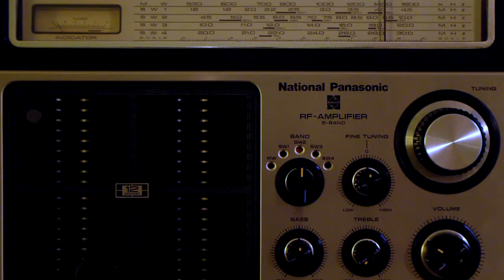National Panasonic R-558B - 9570 kHz - China Radio International